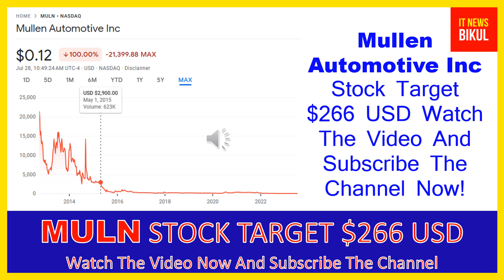MULN Stock - Mullen Automotive Inc Stock Breaking News Today | MULN Stock Price Prediction